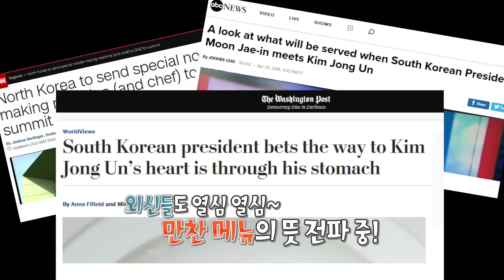외신들도 놀랐다! 남북정상회담 만찬 메뉴의 비밀! 신안 민어, 봉하 쌀밥, 서산 한우...무슨 뜻일까?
외신들도 놀란, 환영만찬 메뉴의 비밀~?!

4월 24일, 남북정상회담 만찬 메뉴가 결정되었는데요~
만찬 메뉴 하나하나에도 중요한 뜻이 숨어있다고 해요.
이 내용은 CNN, ABC News등 외신들도 앞다퉈 상세히 보도를 했는데요.
환영만찬 메뉴에 담긴 이야기, 문워크 플러스와 함께 알아보아요!